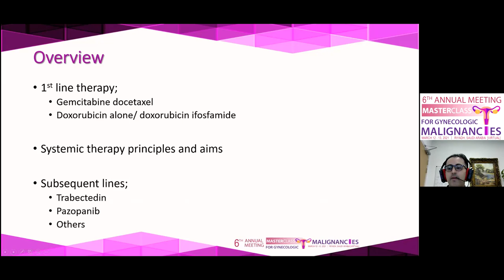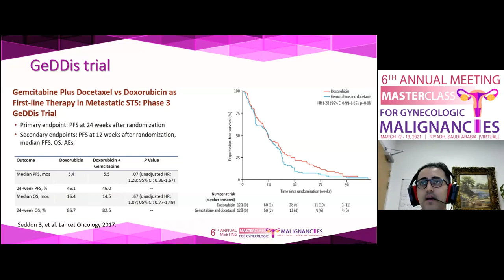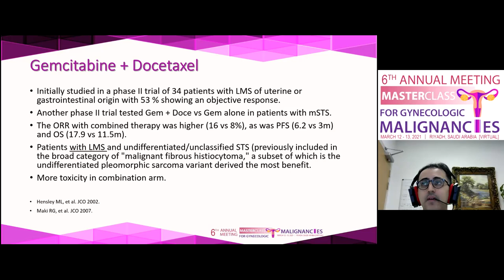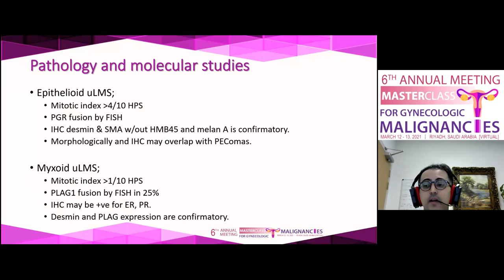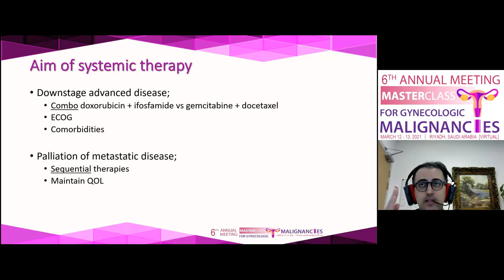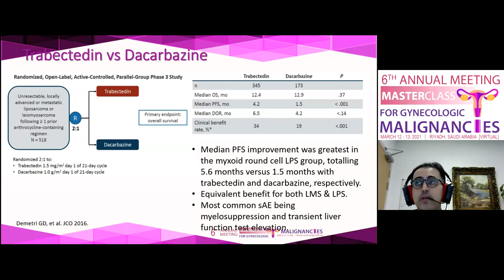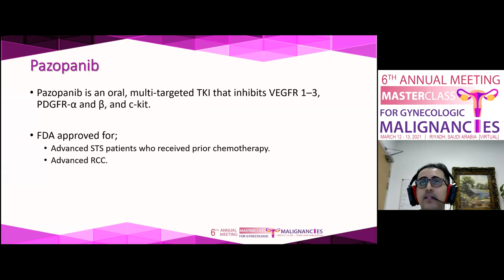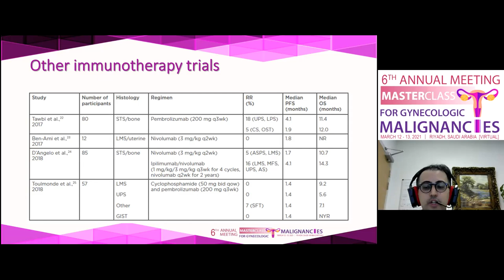Uterine Leiomyosarcoma Dr. Kanan Alshammari Day 2 2021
6th Annual Meeting for the Masterclass of Gynecologic​ Malignancies

  meeting agenda